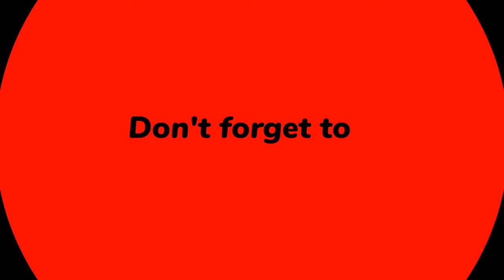Skibidi Toilet Multiverse 40.Revive Large Speakerman : Returning from the Dead SECRET.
► Evolution of New Skibidi toilet vs Cameraman
- Boss New Skibidi Toilet 67( part 3) , Skibidi toilet 67 ( full) Skibidi toilet 68 (part 1)vs Boss New Titan Cameraman, Boss New Titan Speakerman,Titan TV Man, Lady TV Man
  - skibidi toilet multiverse 014 , NEW  Titan Clockman - Clockmen , NEW Titan Drillman - Drillmen ,  NEW titan tv man . NEW titan Titan Speakerman